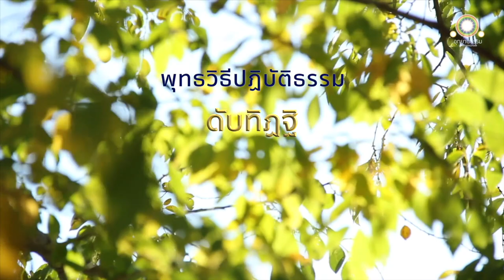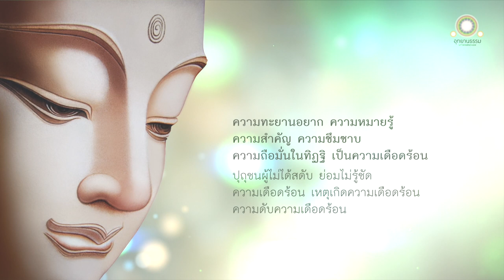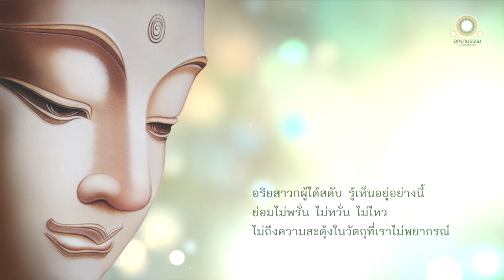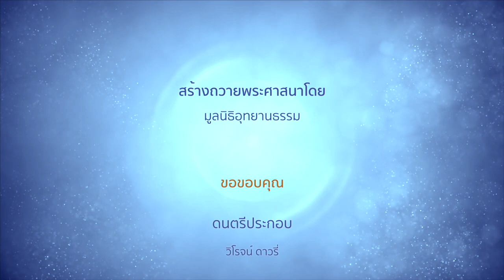ดับทิฏฐิ | อัพยากตสูตร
ดับทิฏฐิ
อัพยากตสูตร

ครั้งนั้นแล ภิกษุรูปหนึ่งเข้าไปเฝ้าพระผู้มีพระภาคถึงที่ประทับถวายบังคมแล้วนั่ง ณ ที่ควรส่วนข้างหนึ่ง ครั้นแล้ว ได้ทูลถามพระผู้มีพระภาคว่า

ข้าแต่พระองค์ผู้เจริญ อะไรหนอ เป็นเหตุเป็นปัจจัยเครื่องให้ความสงสัยในวัตถุที่พระองค์ไม่ทรงพยากรณ์ ไม่เกิดขึ้นแก่อริยสาวกผู้ได้สดับแล้ว

เพราะทิฐิดับ ความสงสัยในวัตถุที่เราไม่พยากรณ์ จึงไม่เกิดขึ้นแก่อริยสาวกผู้ได้สดับแล้ว

ดูกรภิกษุ ทิฐินี้ว่า

สัตว์เบื้องหน้าแต่ตายแล้วย่อมเป็นอีก

สัตว์เบื้องหน้าแต่ตายแล้วย่อมไม่เป็นอีก

สัตว์เบื้องหน้าแต่ตายแล้วย่อมเป็นอีกก็มี ย่อมไม่เป็นอีกก็มี

สัตว์เบื้องหน้าแต่ตายแล้ว ย่อมเป็นอีกก็หามิได้ ย่อมไม่เป็นอีกก็หามิได้

ปุถุชนผู้ไม่ได้สดับย่อมไม่รู้ชัดทิฐิ เหตุเกิดทิฐิ ความดับทิฐิ ปฏิปทาเครื่องให้ถึงความดับทิฐิ ทิฐินั้นเจริญแก่ปุถุชนนั้น เขาย่อมไม่พ้นไปจากชาติ ชรา มรณะ โสกะ ปริเทวะ ย่อมทุกข์ โทมนัส และอุปายาส เรากล่าวว่า ไม่พ้นไปจากทุกข์

ส่วนอริยสาวกผู้ได้สดับแล้ว ย่อมรู้ชัดทิฐิ เหตุเกิดทิฐิ ความดับทิฐิ ปฏิปทาเครื่องให้ถึงความดับทิฐิ ทิฐิของอริยสาวกนั้นย่อมดับ อริยสาวกนั้นย่อมพ้นจากชาติ ชรา มรณะโสกะ ปริเทวะ ทุกข์ โทมนัส และอุปายาส เรากล่าวว่า ย่อมพ้นไปจากทุกข์

อริยสาวกผู้ได้สดับ รู้เห็นอยู่อย่างนี้ ย่อมไม่พยากรณ์ว่า

สัตว์เบื้องหน้าแต่ตายแล้วย่อมเป็นอีกก็หามิได้ ย่อมไม่เป็นอีกก็หามิได้

อริยสาวกผู้ได้สดับ รู้เห็นอยู่อย่างนี้ ย่อมเป็นผู้ไม่พยากรณ์ในวัตถุที่เราไม่พยากรณ์เป็นธรรมดาอย่างนี้ อริยสาวกผู้ได้สดับ รู้เห็นอยู่อย่างนี้ ย่อมไม่พรั่น ไม่หวั่น ไม่ไหว ไม่ถึงความสะดุ้งในวัตถุที่เราไม่พยากรณ์

ดูกรภิกษุ ความทะยานอยาก ความหมายรู้ ความสำคัญ ความซึมซาบ ความถือมั่นว่า

สัตว์เบื้องหน้าแต่ตายแล้ว ย่อมเป็นอีกก็มี ย่อมไม่เป็นอีกก็มี

สัตว์เบื้องหน้าแต่ตายแล้ว ย่อมเป็นอีกก็หามิได้ ย่อมไม่เป็นอีกก็หามิได้ นี้เป็นความเดือดร้อน

ปุถุชนผู้ไม่ได้สดับ ย่อมไม่รู้ชัดความเดือดร้อน เหตุเกิดความเดือดร้อน ความดับ ความเดือดร้อน ปฏิปทาเครื่องให้ถึงความดับความเดือดร้อน ความเดือดร้อนย่อมเจริญแก่เขา เขาย่อมไม่พ้นไปจากชาติ ชรา มรณะ โสกะ ปริเทวะ ทุกข์ โทมนัส และอุปายาส เรากล่าวว่า ย่อมไม่พ้นไปจากทุกข์

ส่วนอริยสาวกผู้ได้สดับ ย่อมรู้ชัดความเดือดร้อน เหตุเกิดความเดือดร้อน ความดับความเดือดร้อน ปฏิปทาเครื่องให้ถึงความดับความเดือดร้อน ความเดือดร้อนของอริยสาวกนั้นย่อมดับ อริยสาวกนั้นย่อมพ้นจากชาติ ชรา มรณะ โสกะ ปริเทวะ ทุกข์ โทมนัส และอุปายาส เรากล่าวว่า ย่อมพ้นไปจากทุกข์

อริยสาวกผู้ได้สดับ รู้เห็นอยู่อย่างนี้ ย่อมไม่พรั่น ไม่หวั่น ไม่ไหว ไม่ถึงความสะดุ้งในวัตถุที่เราไม่พยากรณ์

นี้แล เป็นเหตุเป็นปัจจัยเครื่องให้ถึงความสงสัยในวัตถุที่เราไม่พยากรณ์ ไม่เกิดขึ้นแก่อริยสาวกผู้ได้สดับ